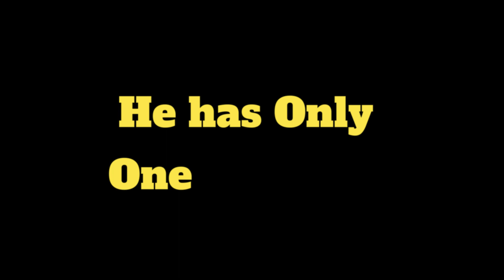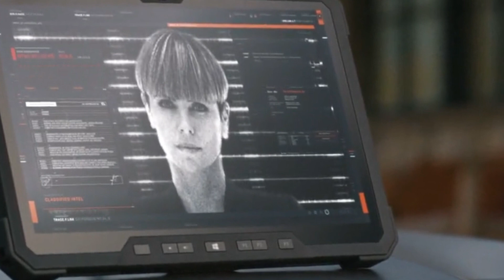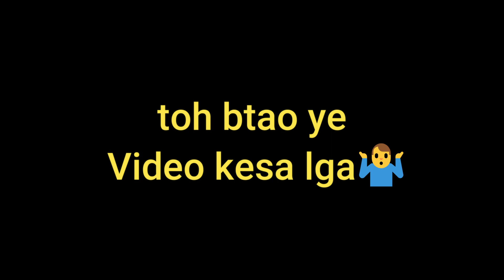Fast and The Furious 9 - Recap - Hollycasm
Written,Voice,Edited By :-  Ashish Lohar